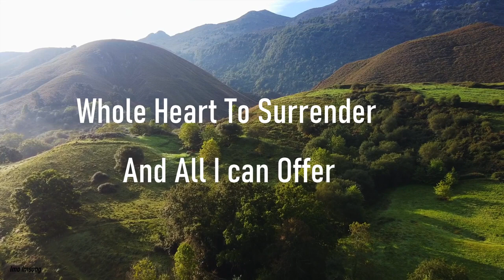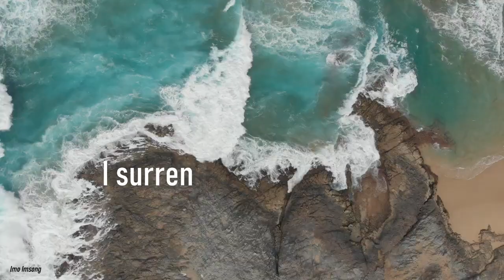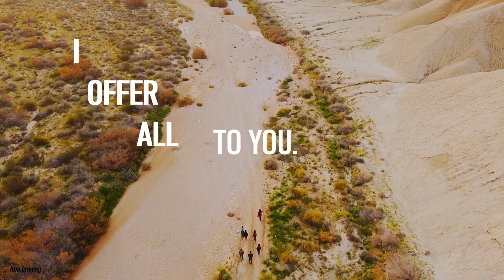Imo Imsong I offer G2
Nominees of the 15th Music Awards of Nagaland